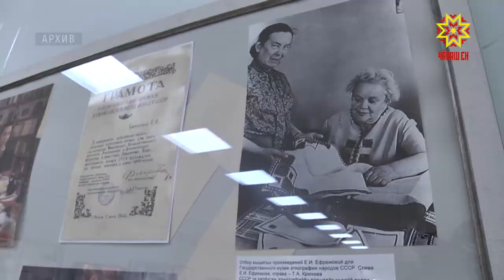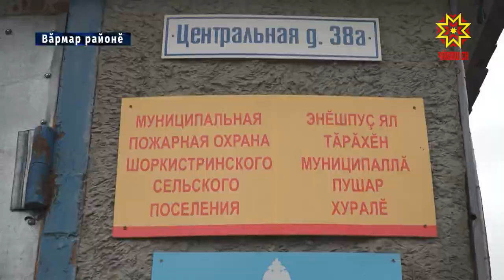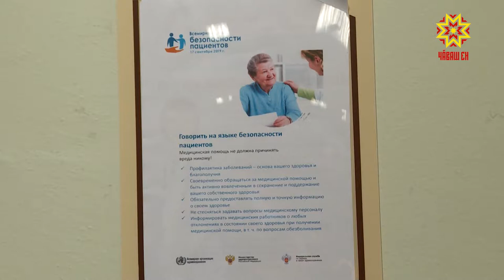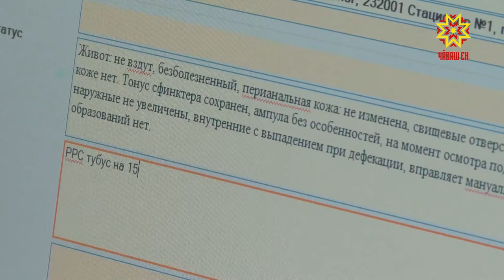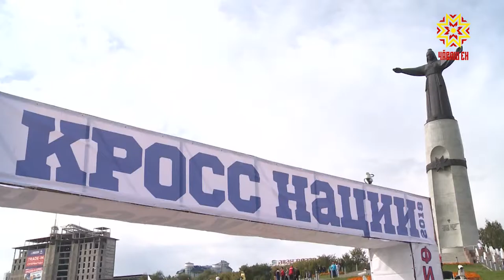Республика 17.09.2019 на чувашском языке. Вечерний выпуск